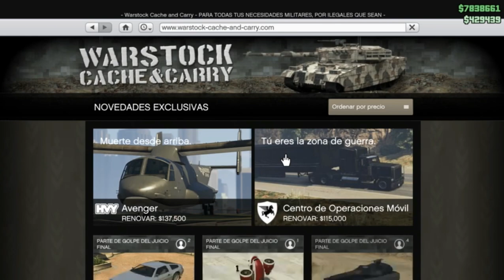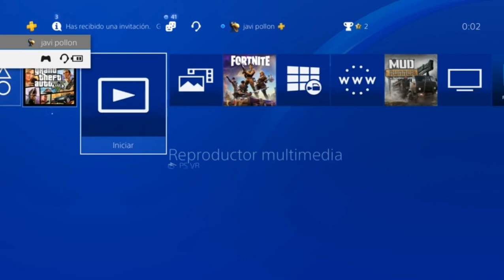(Parcheado)REGALAR HELICOPTEROS AVIONES VEHICULOS VEHICULOS MODEADOS ESPECIALES ETC.. GTA 5 PS4 XBOX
REGALAR HELICOPTEROS AVIONES VEHICULOS VEHICULOS MODEADOS ESPECIALES ETC.. GTA 5 PS4 XBOX

DATOS SIN IMPORTANCIA:

DUPLICAR COCHES DUPLICAR AUTOS DUPLICAR CARROS DINERO INFINITO RP INFINITO GANAR DINERO FACIL GANAR RP FACIL GANAR DONERO RAPIDO GANAR RP RAPIDO CON AVENGER SIN AVENGER CON MOC SIN MOC CON CENTRO DE OPERACIONES MOVILES GTA 5 GTA5 GTAV GTA V PS4 XBOX PC INVENCIBLE INMORTAL INVISIBLE ARMAS TODO GRATIS AFTER PATCH